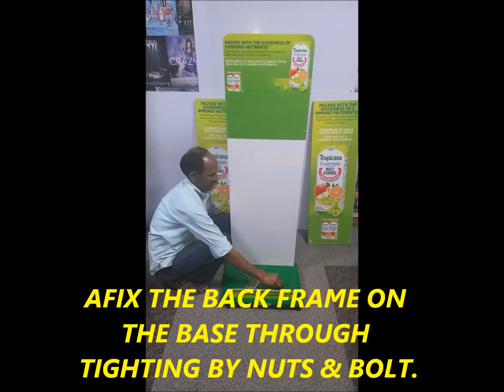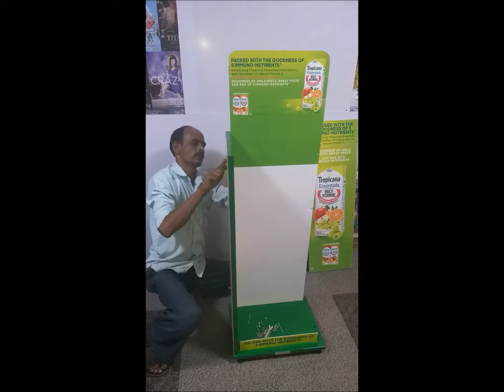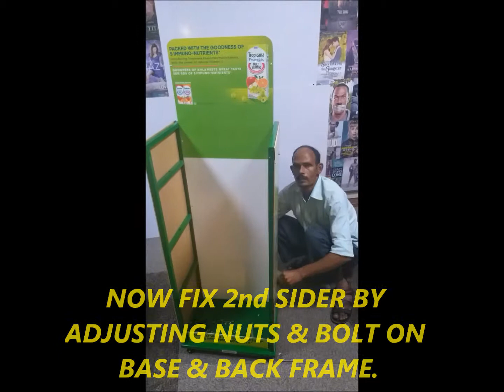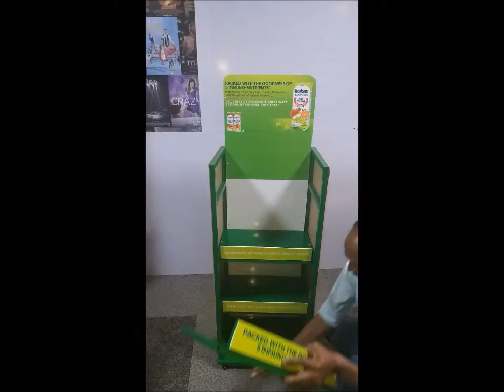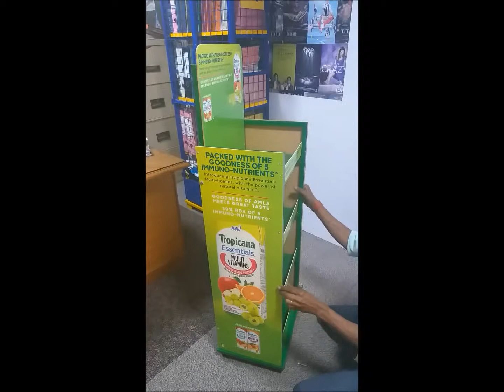My Movie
TROPICANA $ SHELFER RACK ASSEMBLY